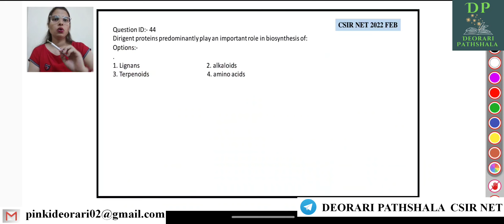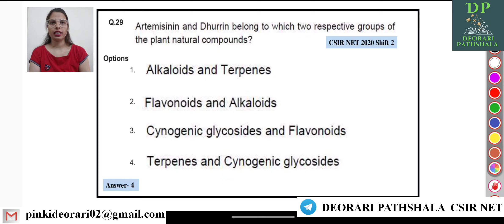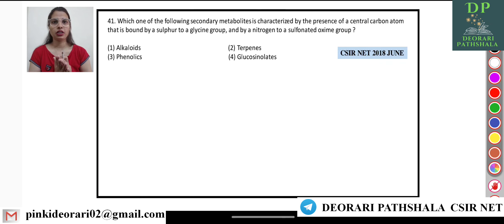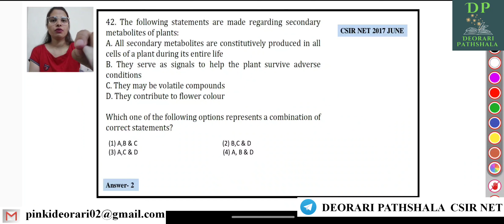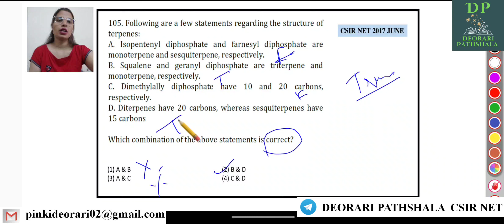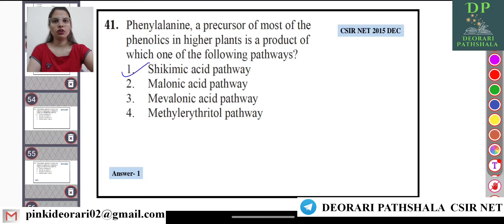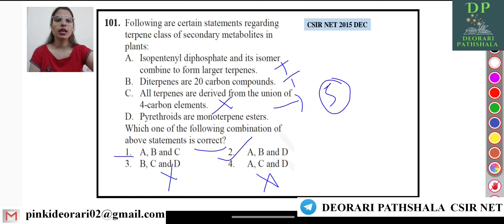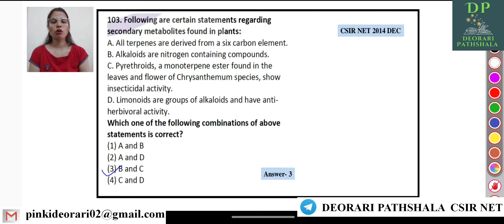CSIR UGC NET PYQs | Secondary Metabolites ( Part-4) | DBT (BET) JRF | by Pinki Deorari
Instagram I'd: @deoraripathshala